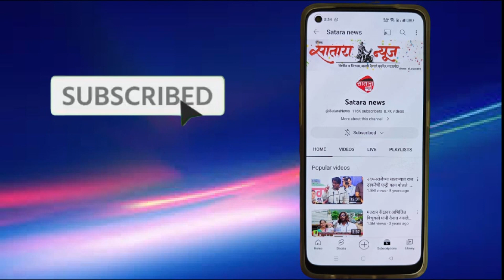उदयनराजे भोसले हे प्रचंड मताधिक्याने विजयी होतील : मुख्यमंत्री एकनाथ शिंदे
मुख्यमंत्री एकनाथ शिंदे